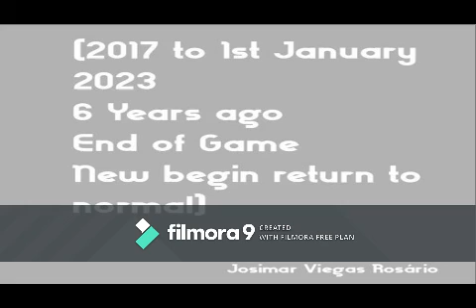Josimar Viegas Rosário (Instrumental & Quotes)